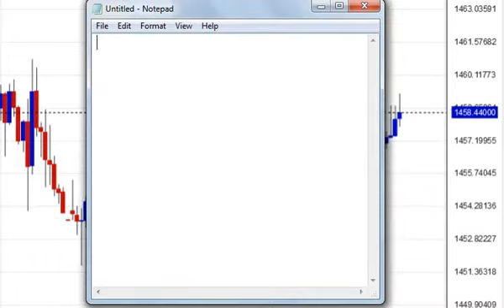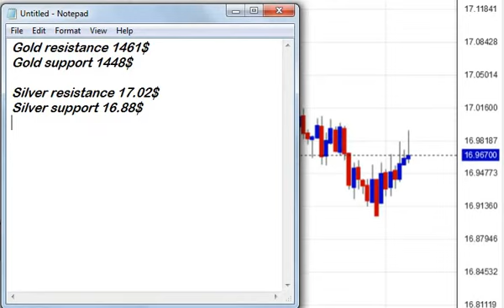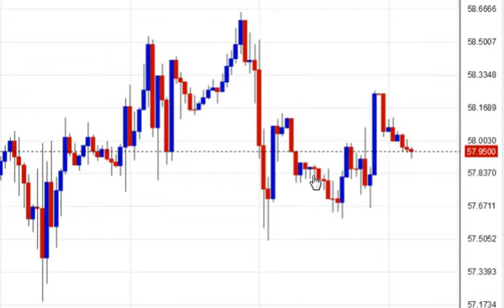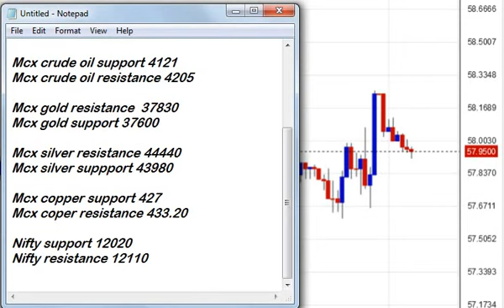29th november gold analysis - mcx gold report - nifty daily updates - crude oil trend